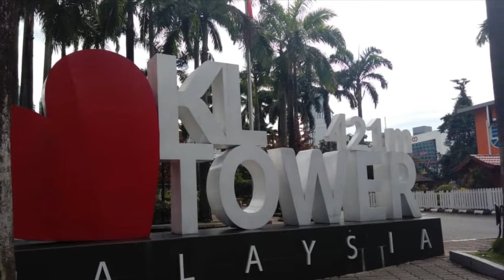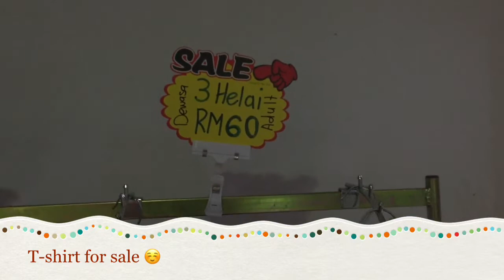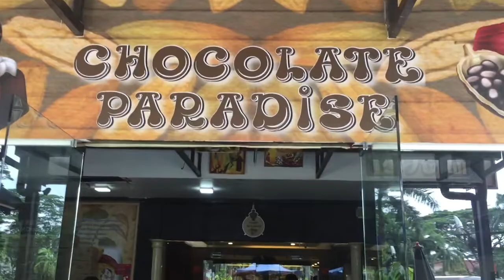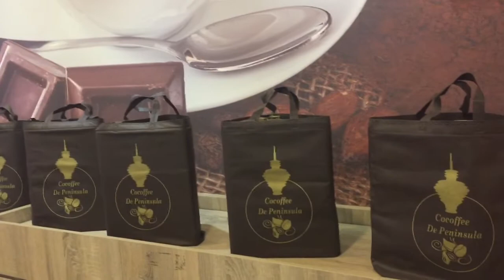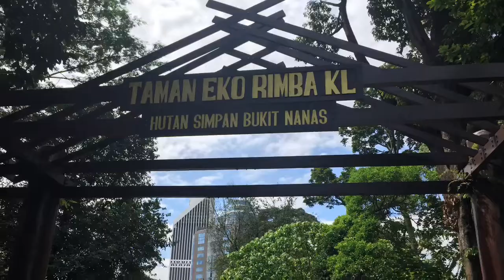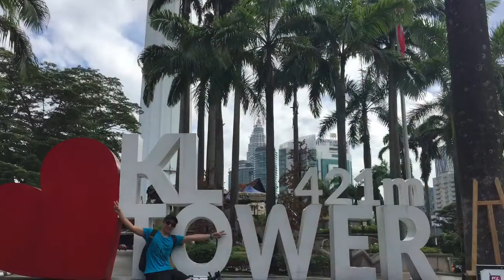Upside down House in KL | Day Out with friends 👫👫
Tourists Spot In Kuala Lumpur, Malaysia